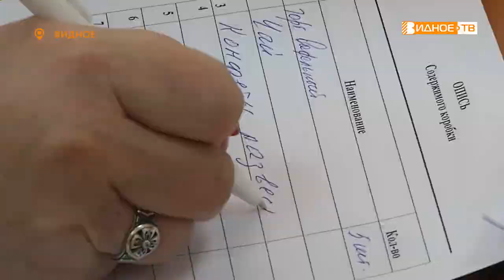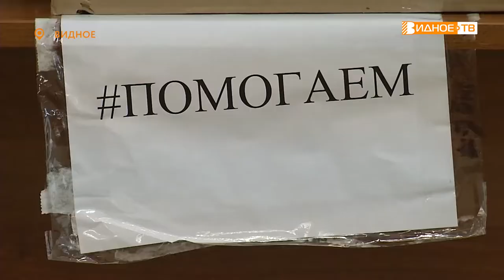ПОМОГАЕМ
Очередную партию гуманитарной помощи беженцам из Луганской и Донецкой Народных республик доставили представители предприятия «Газпром ВНИИГАЗ. Необходимые людям товары сразу отправили в областной пункт распределения, откуда их получат нуждающиеся.